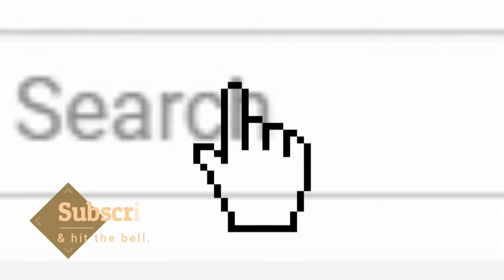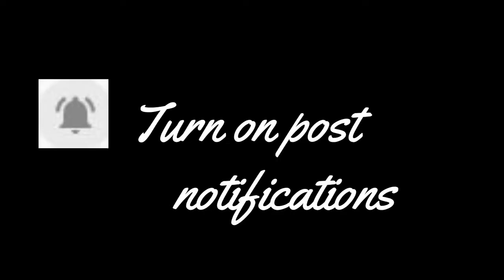GIVING MY BESTFRIEND A MAKEOVER - AU MSP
* OPEN ME *

We gave each other makeovers but she doesnt have a youtube channel so i recorded my process of giving her a makeover.
ADD GREEN ON MSP ALSO: //gre/en//

ADD ME ON AU MSP: LAURIIX
BACKUP: DRUGGEDBUNNIES